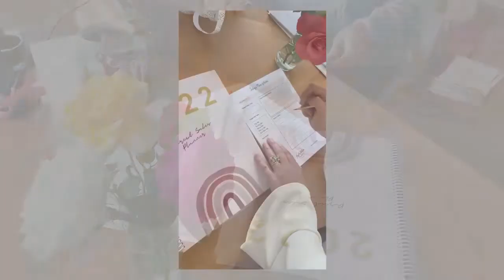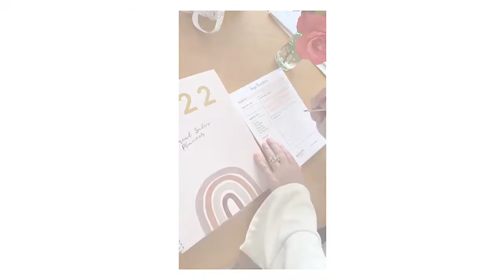How to OVERCOME OBJECTIONS so your prospect is ready to join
In this video you’ll learn how to practice overcoming objections so you improve your closing ratio.  When you improve your closing ratio, you’ll find you will become more confident in growing a team of biz builders.

Get out your pen and paper and write down these important objections so you have them handy when  you offer your opportunity.

Onboard your NEW RECRUITS using my 5-STEP special system in this online course.  CHECK IT OUT.

ONE NOTEBOOK JOURNAL SYSTEM F O L L O W G A L E